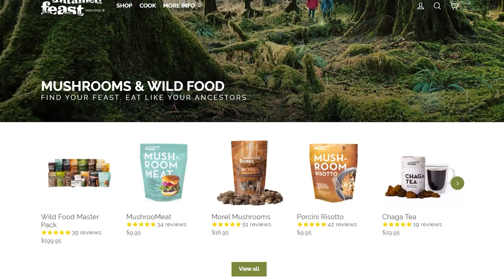The Wild Business of Wild Mushrooms - Eric Whitehead (The Mushroom Show Episode #8)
Eric Whitehead is an absolute pro when it comes to wild foraging, because his expertise and life experience is deeply rooted in nature. In this episode of the Mushroom Show, Eric reveals some of the things that led him to start his company Untamed Feast, the differences between eating a dried mushroom over fresh mushroom, how there is a "lawless Wild West" when it comes to mushroom foraging, and what to look for when you are foraging.
There's so many actionable takeaways from this episode, and we could have talked with Eric for hours. Let us know what you loved, what we might have missed, and who you would like to see on the show in future episodes.

0:00 Framing the Conversation
1:05 A Wild Upbringing
6:13 The Dangers & Thrills of Foraging (The Wild West of Matsutake)
15:20 The Beginnings of Untamed Feast
23:00 How Do We Avoid Mycophobia
32:00 The Dragon's Den
41:19 Going From Dried Mushrooms to Complex Products
45:44 How to Find Morels (Lots of Mushroom Sex)
57:10 Verpas vs Morels
1:02:50 Porcini Mushrooms
1:11:30 Are Mushrooms Better Fresh or Dried?
1:18:10 Viewer Questions: Why Can't Some Mushrooms Be Farmed?
1:24:00 Viewer Questions: Where to Forage for Wild Mushrooms?